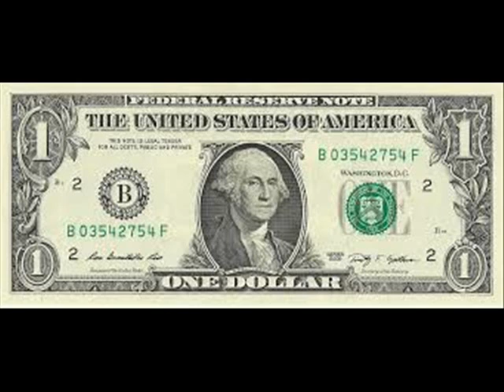Devolverán 300 mdp a América Móvil, Volaris seguirá violando la Ley de Aviación, Sigma, 29.06.17